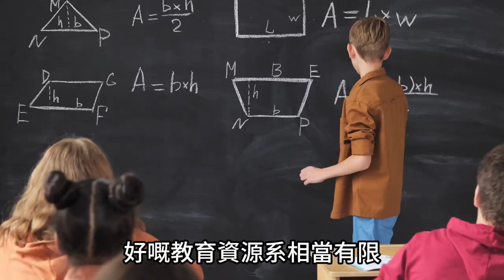為求好學校 現代版孟母三遷？